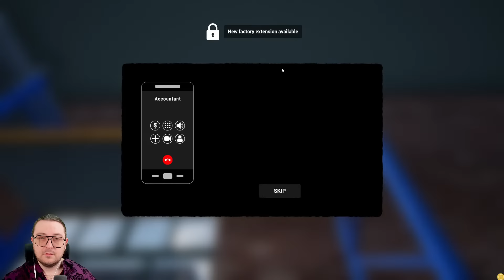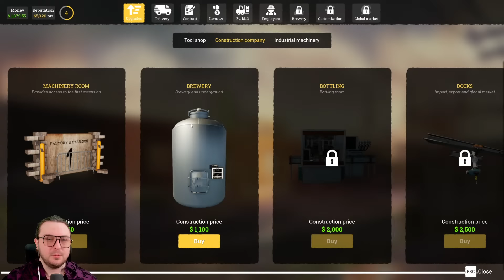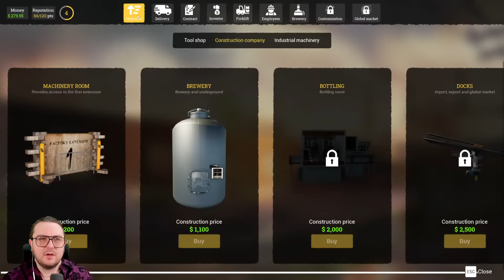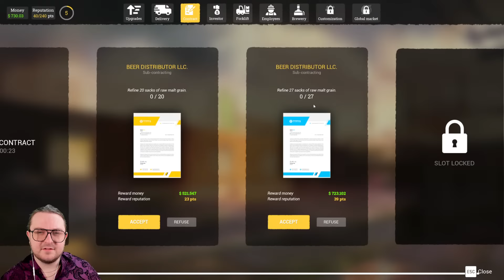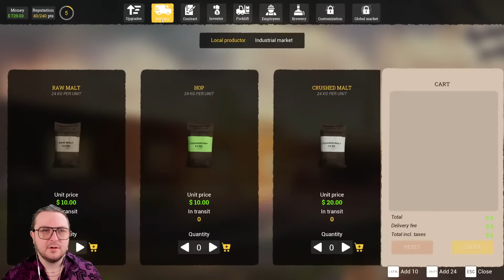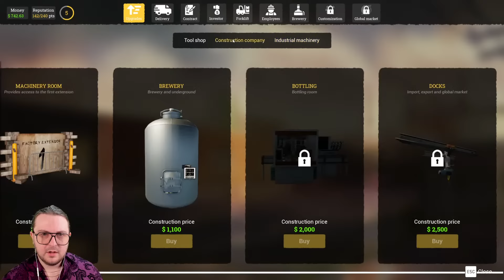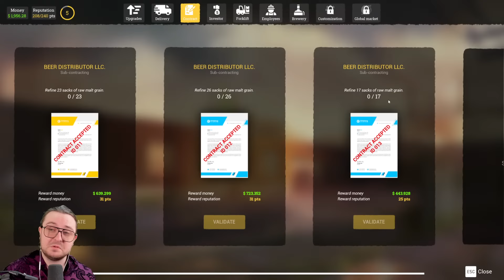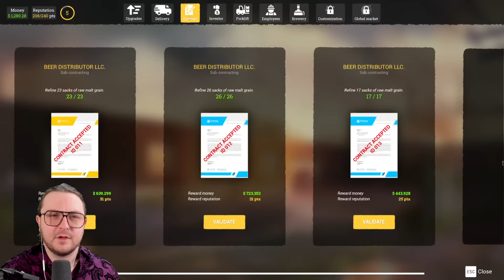Breaking Into the BEER BUSINESS! (First Look at Beer Factory)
Producers of The Channel:
Fbk_25
Susie T

PC SPECS: PC Specs:
64-bit operating system
NVIDIA GeForce RTX 3070ti

Channel Guidelines
1. Be kind, civil & respectful to all & English only in chats
2. No spamming or copy paste, all caps, or constant backseating
3. Read the title, description & review thumbnail for details